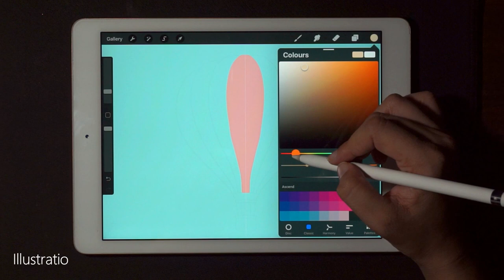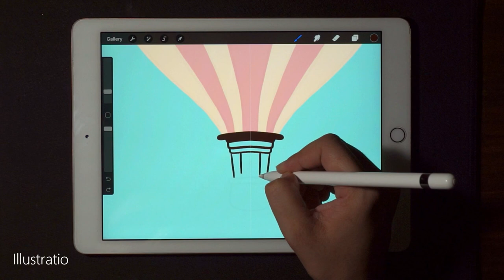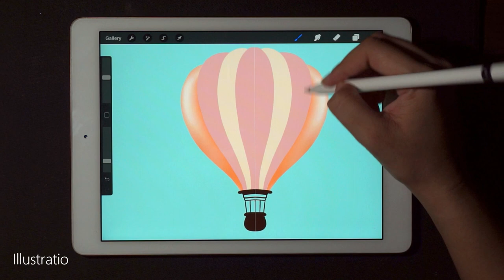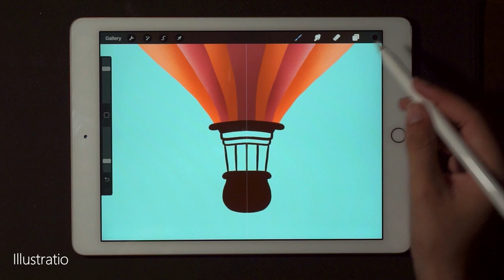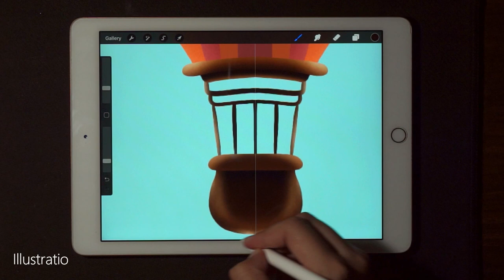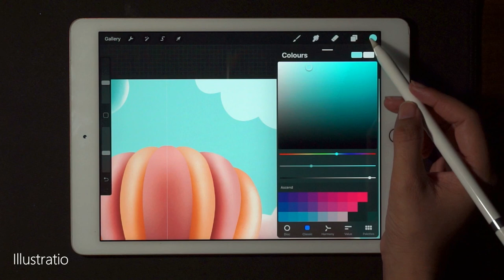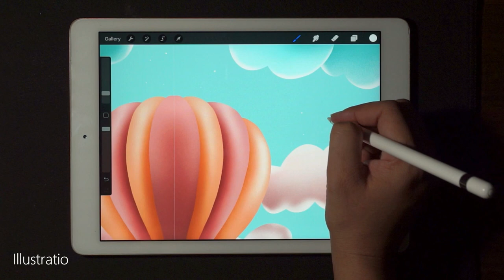Procreate Tutorial - Hot Air Balloon & Clouds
Here's a mini tutorial on basic settings that I use for drawing and shading in most of my designs I do on procreate.